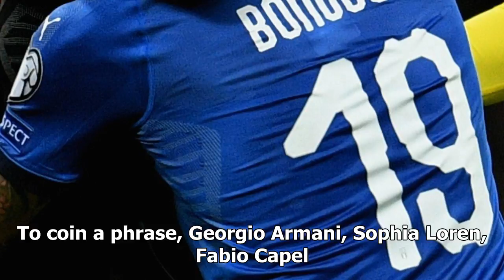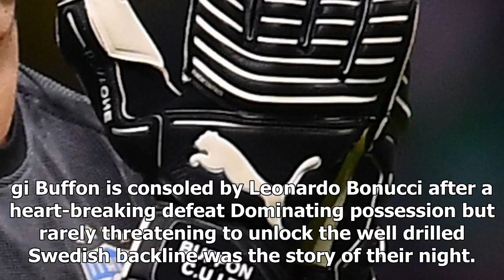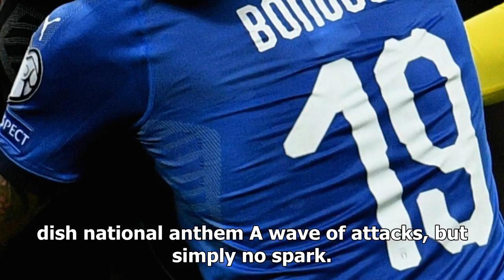Italy fail to reach the world cup for the first time since 1958